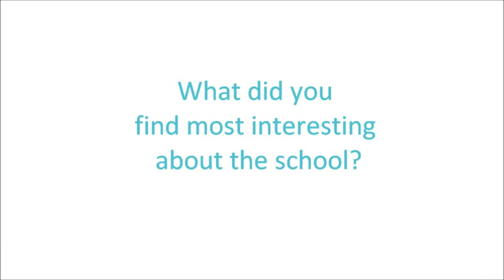A visit to King's Leadership Academy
NSN speaks to the leaders of One in a Million and Collective Spirit about their visit to King's Leadership Academy in Warrington and their respective visions' for their free schools.